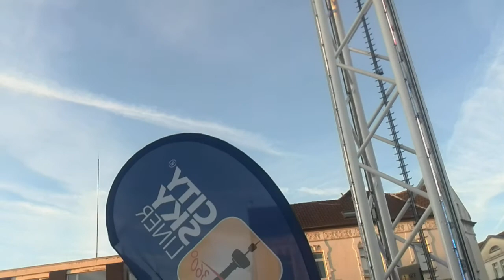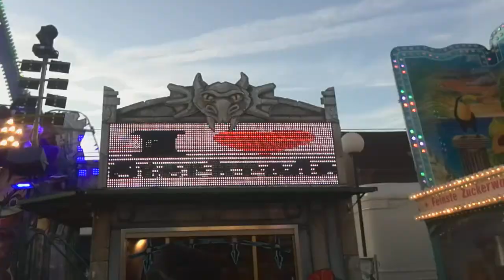Oberhausener Kirmes 2017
Oberhausener Fronleichnamskirmes 2017. Ich war positiv überrascht wie groß und gut diese Kirmes war. In der Region kennt man ja sonst nur die Cranger Kirmes in Herne oder die Düsselorfer Rheinkirmes.